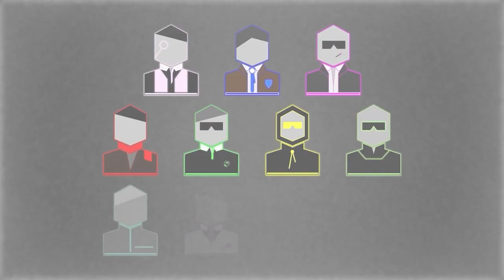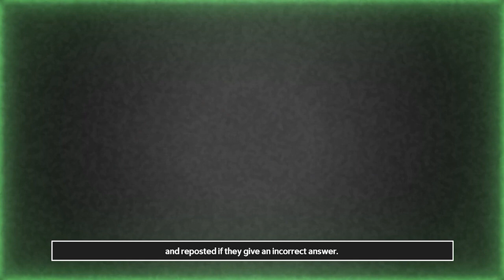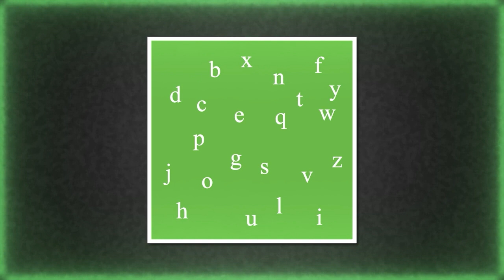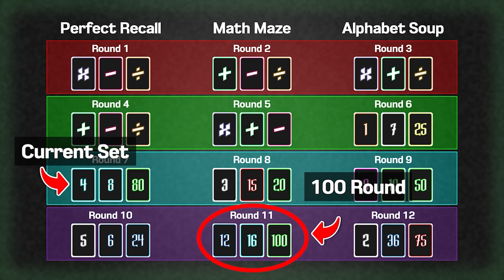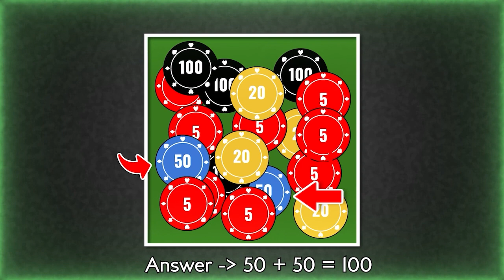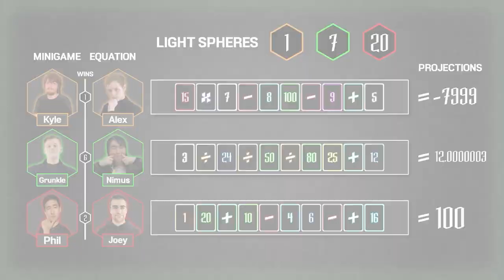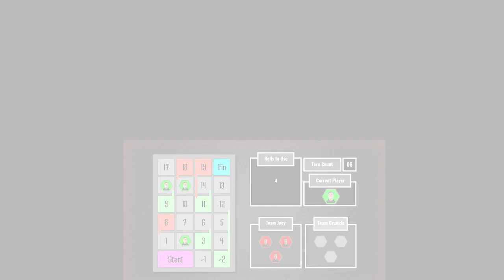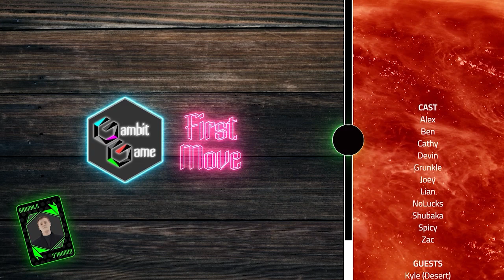Divide Divide Divide | Gambit Game S1E10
In the Gambit Game, 11 players will compete over the course of 11 Episodes in a series of intense mind games until there remains a single champion.

These contestants come from all walks of life, including the Producer of the Bridge of Lies, the winner of Survivor UConn, and a Sports Announcer who has appeared on Jeopardy.

If you enjoy psychological works like The Genius, Liar Game, Tomodachi Game, Alice in Borderlands, or Money Game, or competitive reality TV shows like Survivor, Big Brother, and Sequester, you will be sure to enjoy the Gambit Game.

 Staff

Alex
alexander9phelps on IG

Cast

Ben
@RoarJustice on Twitter

Joey
@mafiajoey on Twitter

Lian
@alian.97 on IG

NoLucksGiven

 / nolucksgiven   on YT

Spicy
@Spicyman33 on YT

Zac
@_zarhd on Twitter
Music Credits

YT Artists

@Mittsies - Essence, Titanium, Alchemy
​ @Hinkik - Explorers
@wirebeats777 - Ladder, Time Goes Around

Watch:

 • 32Stitches - Olym...

Watch:

 • Abandoned, InfiNo...

Other Artists

Boomkitty - Don't Question Me
Kawaii Sprite - Guns
MrConfuse - En Movimiento, Hurricane Jane
Toby Fox - Bring It In Guys, Determination
SleepFacingWest - Act Now, Horror of Self, Sneak Attack, Spy Theme
Simon Viklund - Payday 2 Soundrack
US Navy - Uno Mas

and more from Dova Syndrome, Musopen and Falcom Music Library. Please contact about links and attribution.